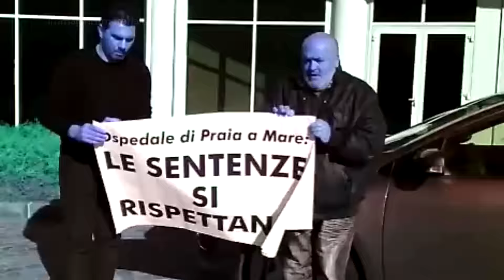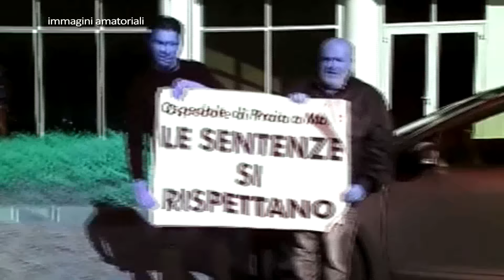I sindaci del Pit Alto Tirreno a Catanzaro, Spolitu aspetta gli esiti